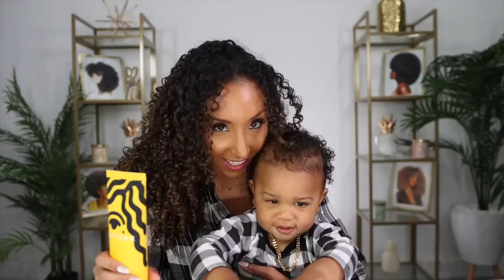My 1 Year Old Baby Chooses My Hair Products! | BiancaReneeToday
Letting my 1 year old son Jalen choose what curly hair products I use for today's wash day! Let's see how this goes!! hehe HAPPY Mother's Day!

Products Jalen Choose:
Sienna Naturals H.A.P.I Shampoo (available on their website & Target)